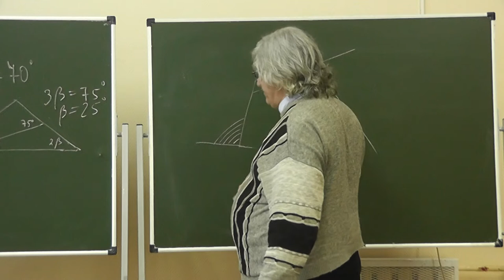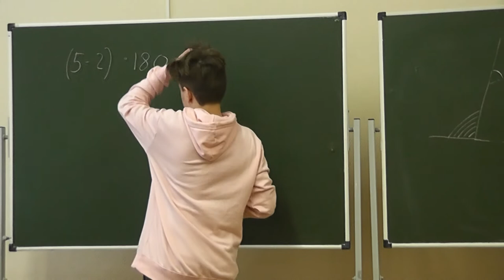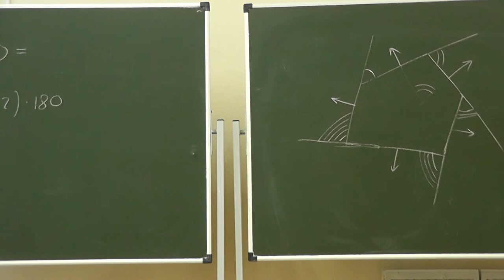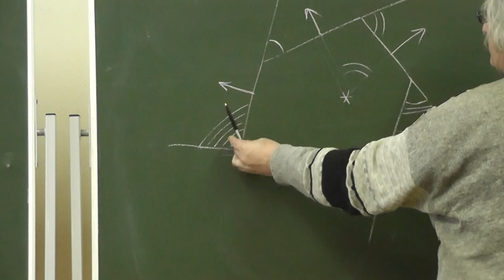22 Сумма величин внешних углов выпуклого многоугольника (повторение)